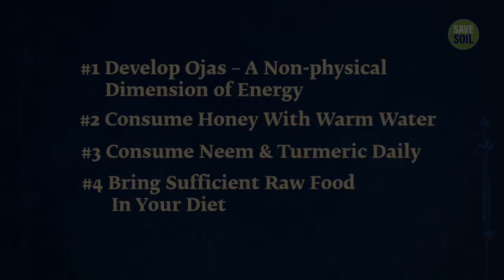4 Tips To Stay Young and Energetic | sadhguru tips | sadhguru videos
Sadhguru gives four tips from the Yogic sciences on how to keep the body and mind energetic and vibrant throughout the day.

1)This video has no negative impact on the original works (It would actually be positive for them).
2)This video is also for teaching purposes.
3)It is not transformative in nature.
4)I only used bits and pieces of videos to get the point across where necessary.